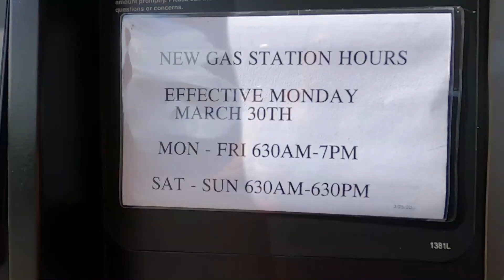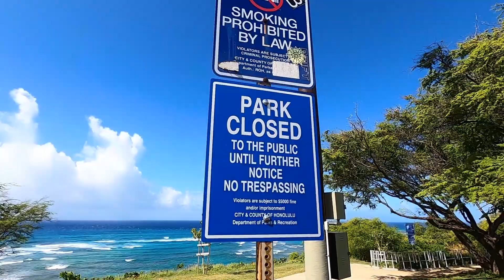VLog 5 - I Went Outside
I got gas (with a latex glove), checked out my surfing and hiking spots, then got in the water for a little session. I had to. It was for my mental health as much as my physical health. I promise I followed the rules and was a responsible social distancer.